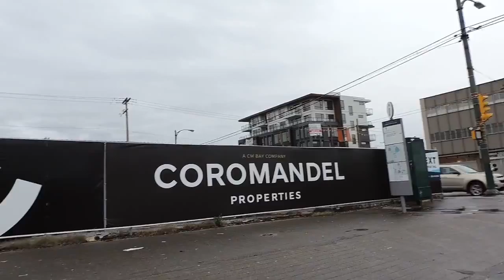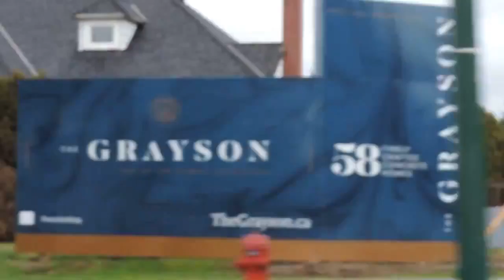Cambie to Granville St March 4 - part 9